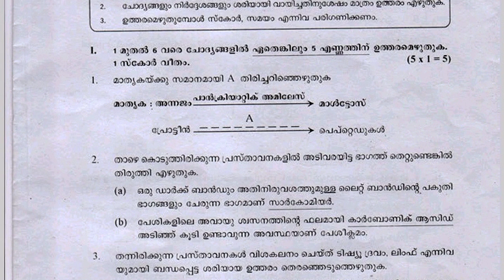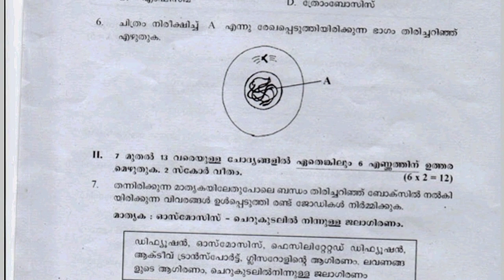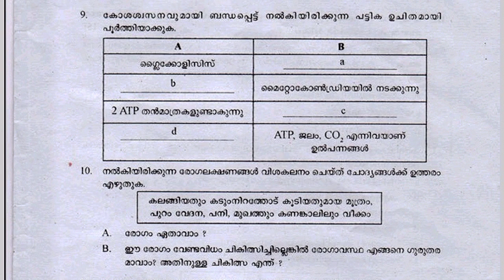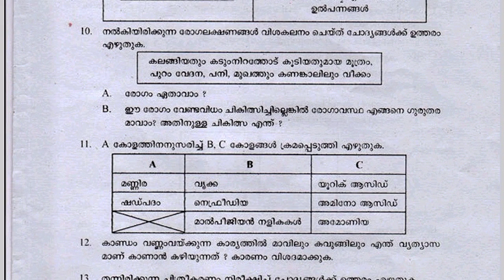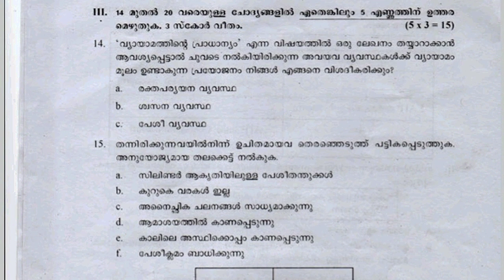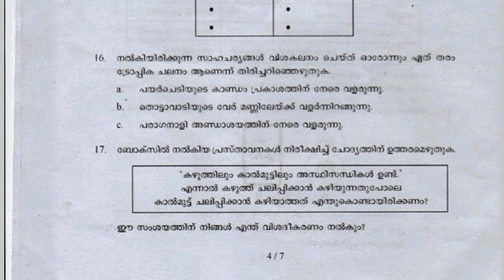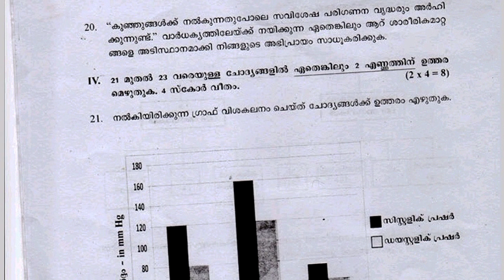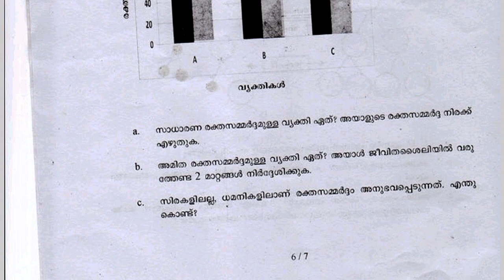Class 9 Biology Malayalam Annual Question Paper|Previous Question Paper|Annual Exam Question paper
Class 9 Biology Malayalam Question Paper
Annual Exam Class 9 Biology